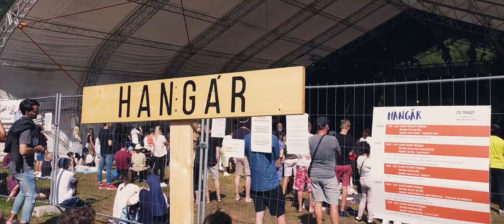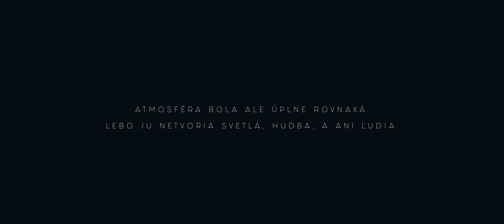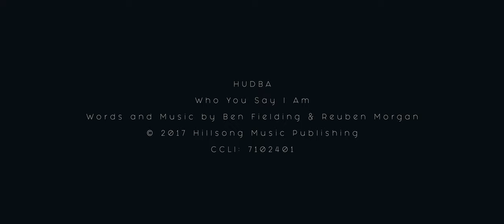Čo pre teba znamená Campfest I DOKUMENT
Campfest 2021 bol iný, vďaka pandémii a zmenám v spoločnosti.
Čo pre ľudí na Campfeste znamená tento festival?

Čo pre teba znamená Campfest